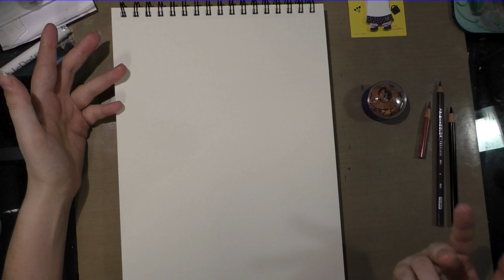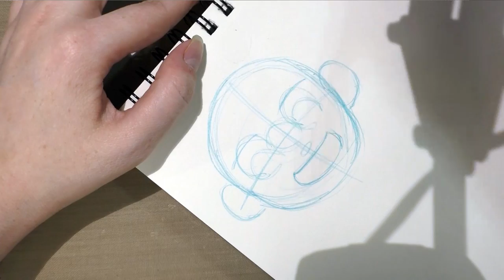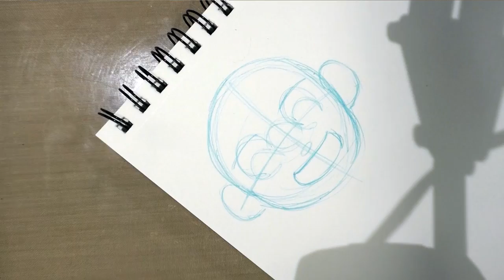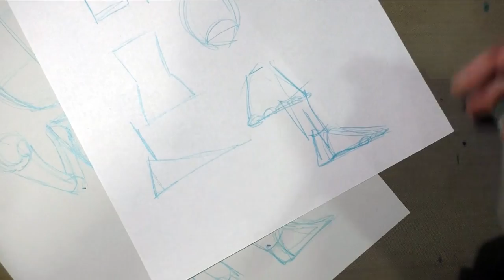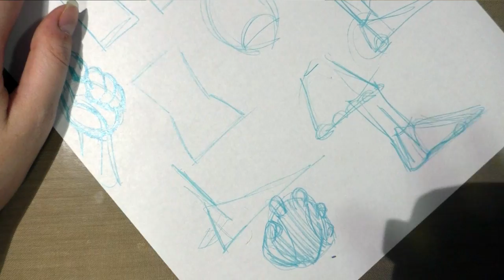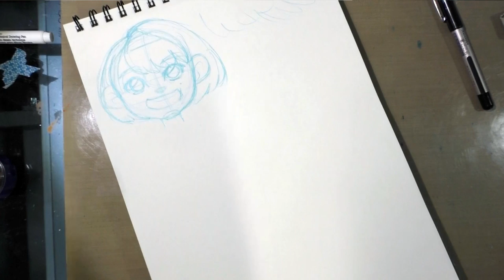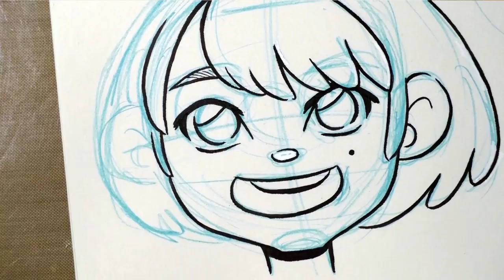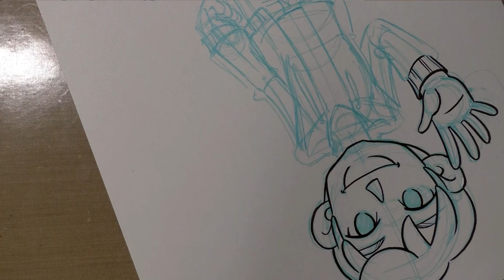Animals & Chibis Backer Stream May 2016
My Backer Request Livestream from May 2016.  This was originally recorded to UStream.  If you'd like to participate in my next Backer Request Livestream, which often includes gift art for participating Patrons, please check out for more information.